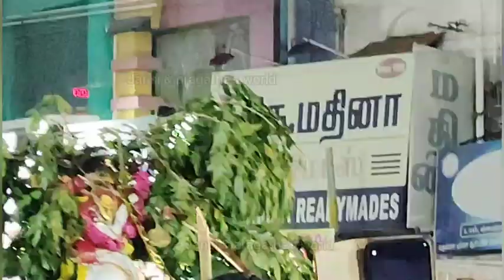Soorasamharam vlog at kumbakonam |Jansi & pragathe's world